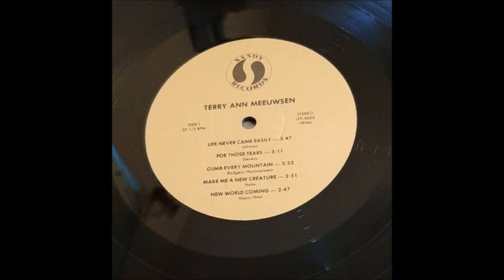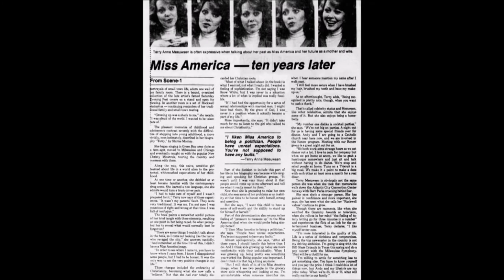Terry Ann Meeuwsen: New World Coming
Terry Anne Meeuwsen
Song: New World Coming
Written By – Mann And Weil
LP: Meet Terry
Label: Sandy Records
Genre: Folk, World, & Country
Style: Gospel